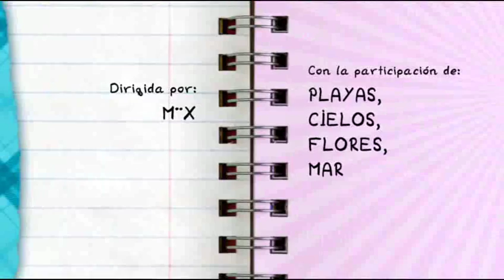TAMARA ISA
2016